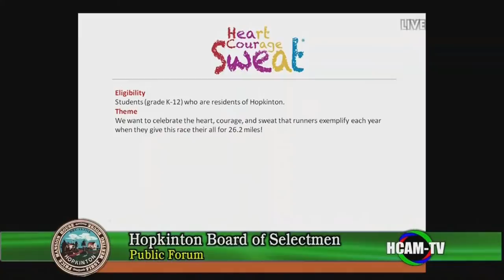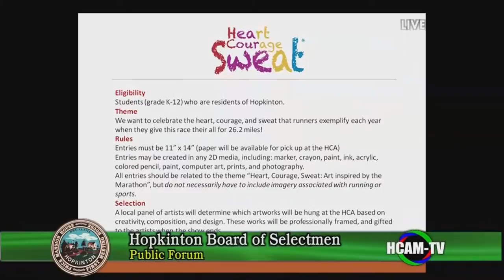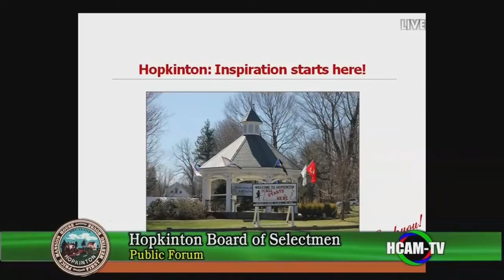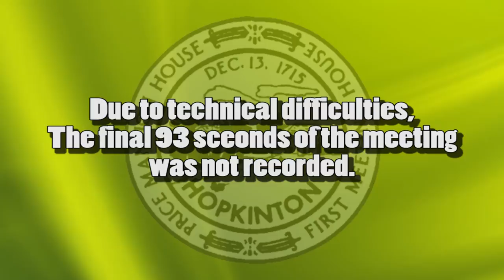Board of Selectmen Meeting: 02/28/2017